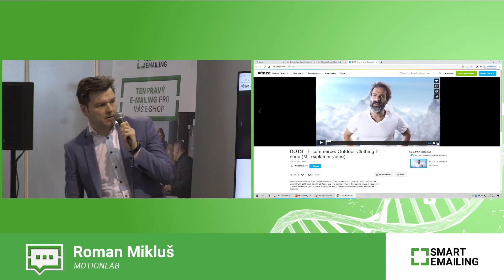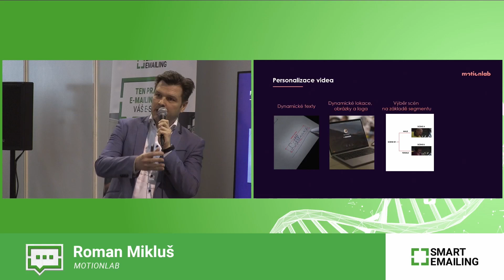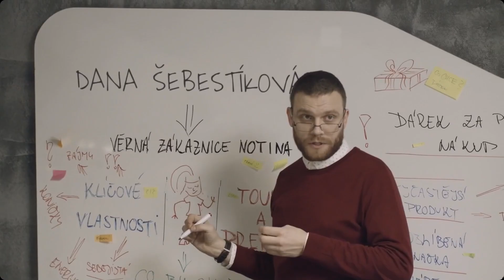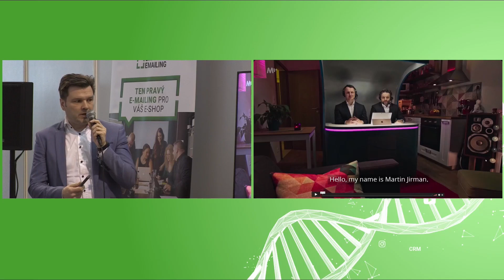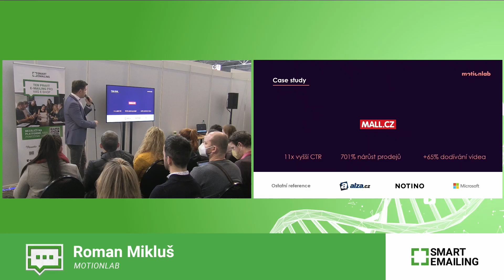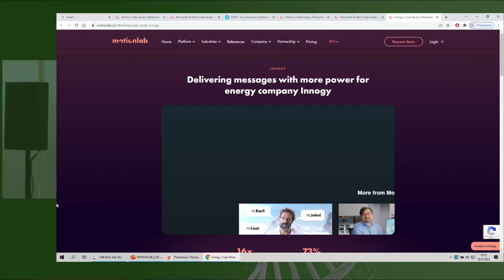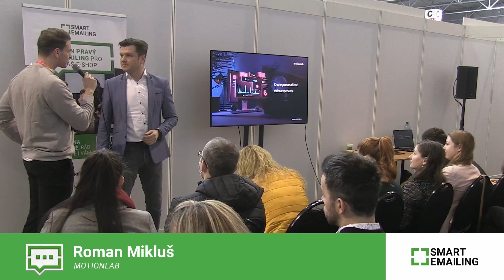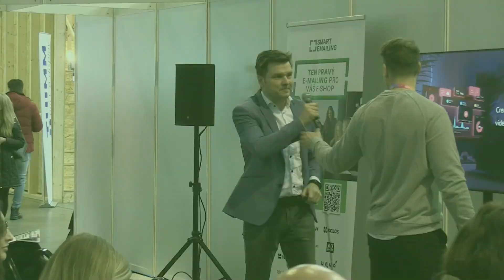Personalizovaná videa aneb e-mailing na steroidech - Roman Mikluš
Roman Mikluš